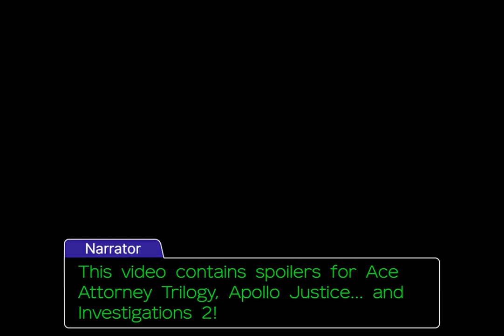Shadow of the Turnabout Epilogue (objection.lol)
Here's the Epilogue of Shadow of the Turnabout.
Since I already made an ending, I decided to make a little what-if scenario of the Investigations 1?/2 characters.

Because this video is separate from the rest of the Shadow of the Turnabout parts and the ending, this will not be in the Shadow of the Turnabout playlist.